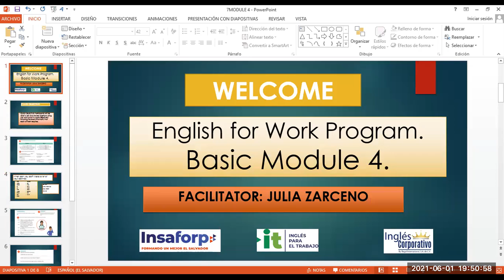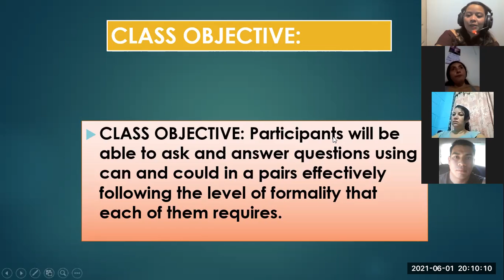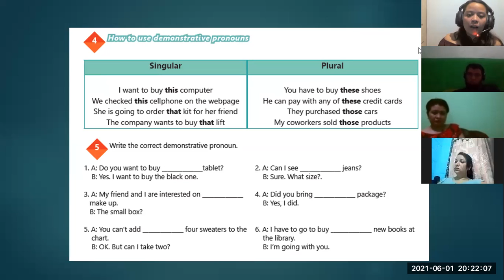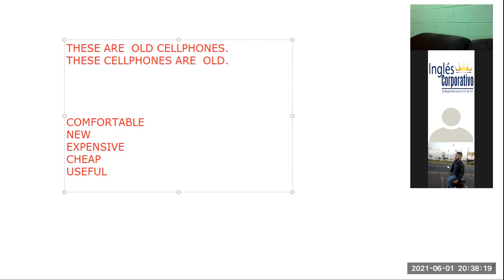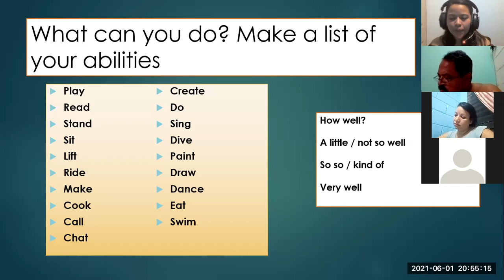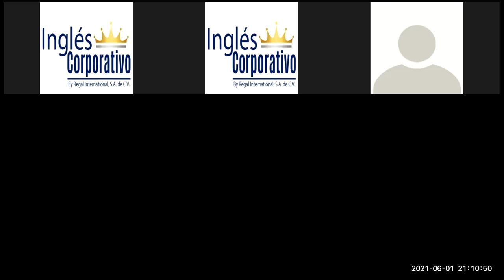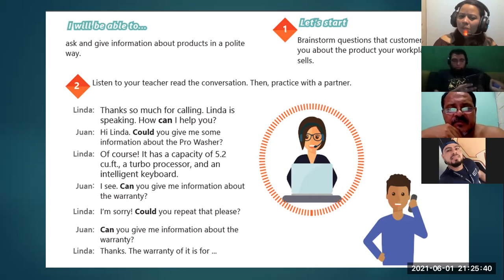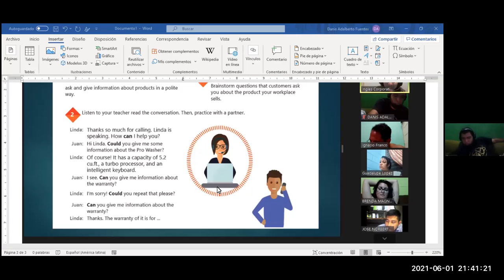Ingles Corporativo-Ingles Corporativo- Videoconferencia #7 How to use can and could. PART II